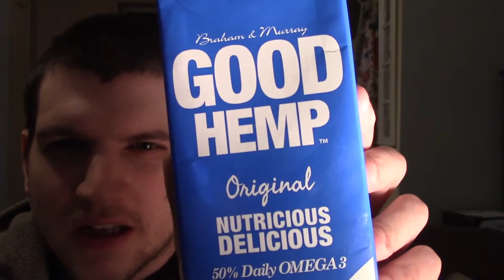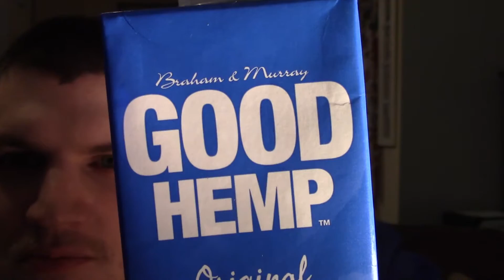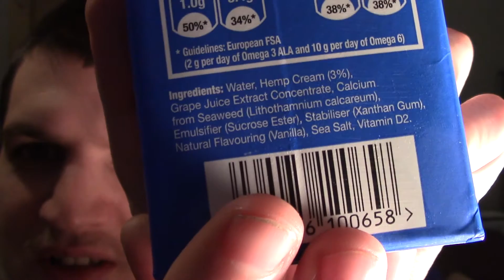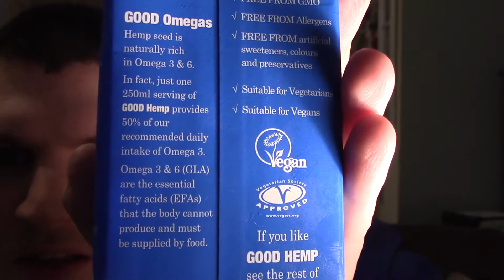Good Hemp (Milk substitute made from hemp) -- Review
Trying out a dairy free milk alternative made from the cannabis plant.